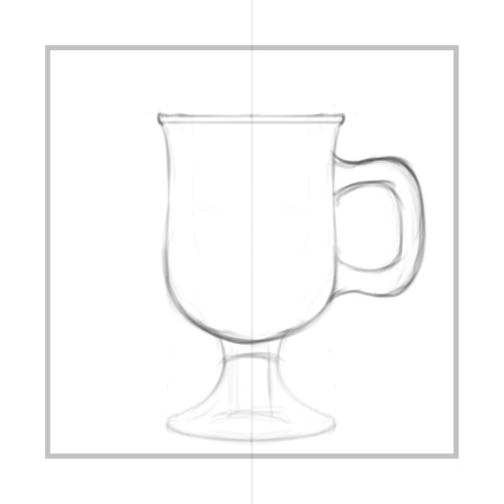Irish Coffee Procreate Process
Cold weather demanded I take a shot at painting an Irish coffee.

Painted in Procreate on an iPad Pro with Apple Pencil.